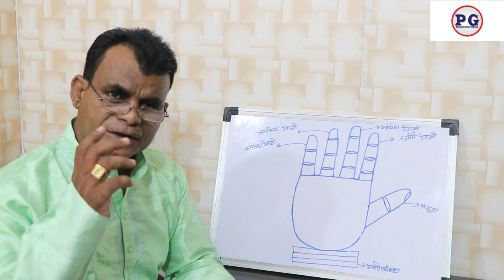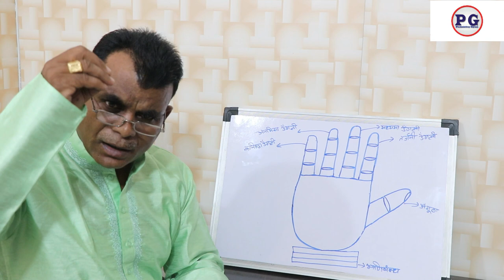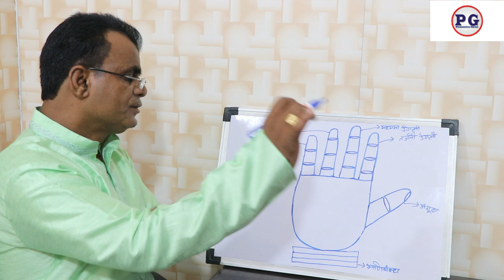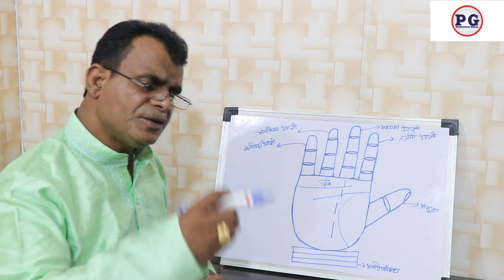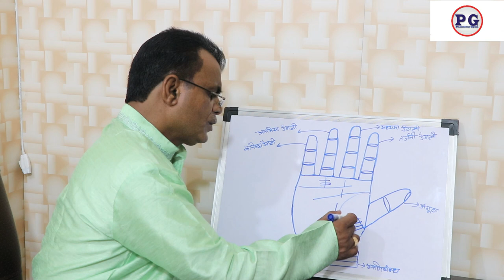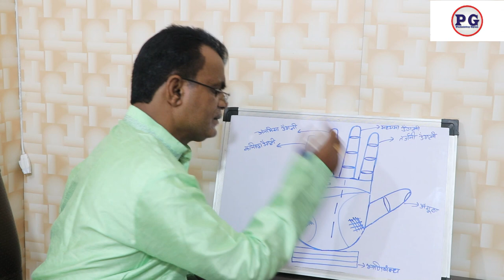हस्तरेखा में पितृदोष और उसके कारण | 9988460713 | Palmistrygyan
palmistry lines
palmistry reading
indian palmistry
palmistry money line
palmistry basics
hastrekha me pitrdosh ke karan v upay, hastrekha me pitrdosh,
palmistry online
learn palmistry
palmistry app
palmistry children
cheiro palmistry
palmistry money triangle
hand palmistry
head line in palmistry
palmistry books